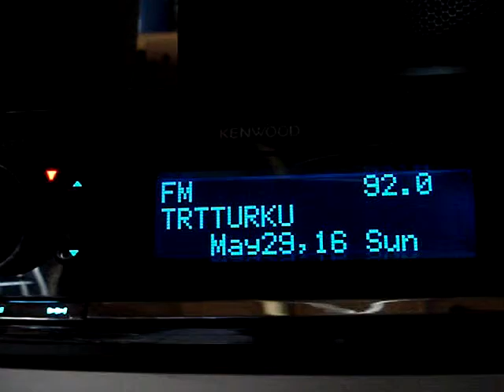2016May29th TUR 92.00MHz TRT Turku Kirklareli